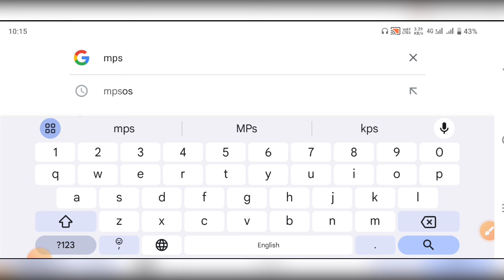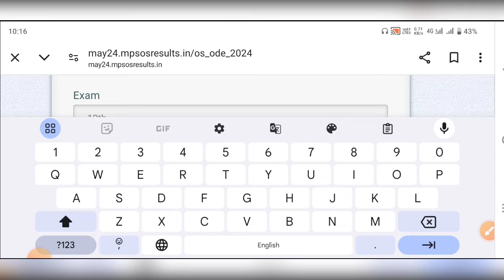mpsos ruk jana nahi result 2024 announced || class 10th & 12th ruk jana nahi result 2024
mpsos ruk jana nahi result 2024 announced || class 10th & 12th ruk jana nahi result 2024?@maneeshsingkushwaha

10th & 12th ruk jana nahi may-june result
ruk jana nahi may-june result 2024 date
ruk jana nahi part -1 result 2024